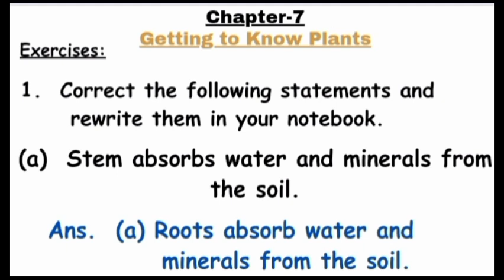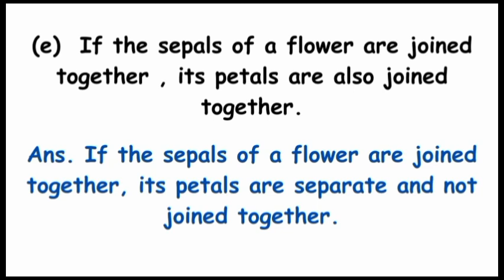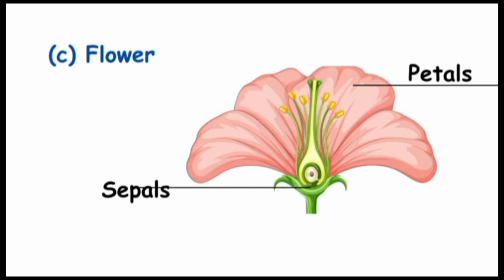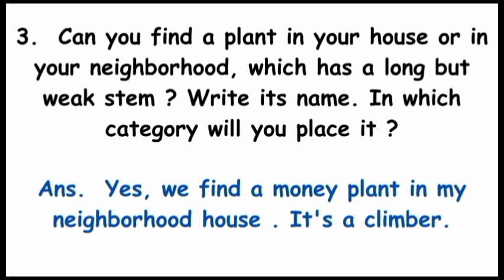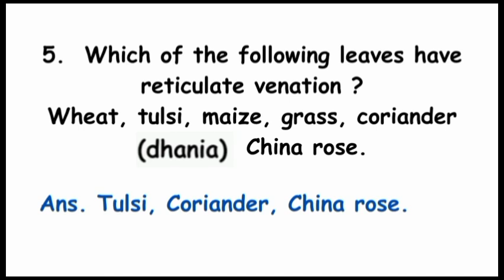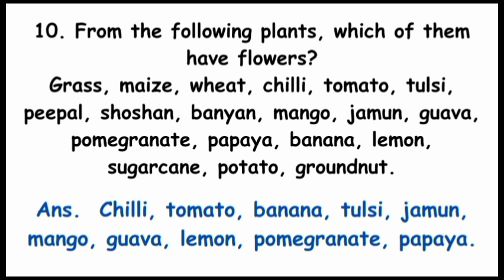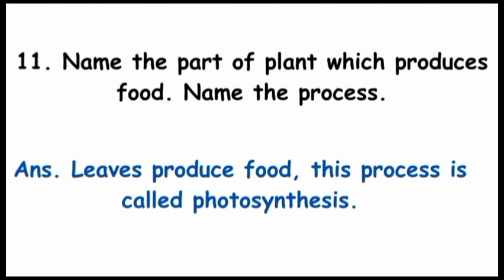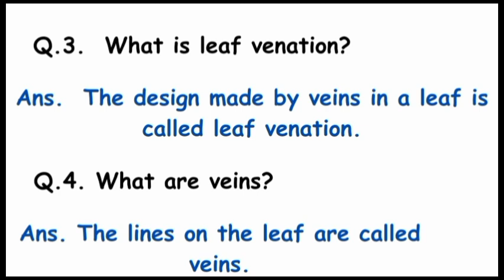Class- 6' Science 'Getting to Know Plants' Chapter- 7, Questions and Answers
हेलो दोस्तों, इस वीडियो में कक्षा- 6 साइंस के प्रश्न उत्तर को हिंदी अर्थ के साथ समझाया गया है तो मेरी वीडियो को पूरा देखें और प्लीज वीडियो को लाइक शेयर और सब्सक्राइब जरूर करें